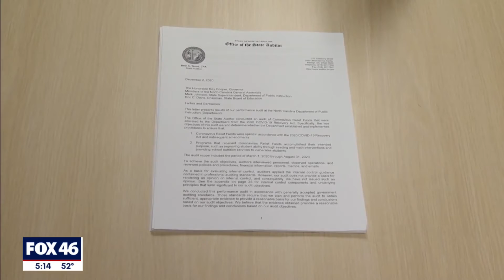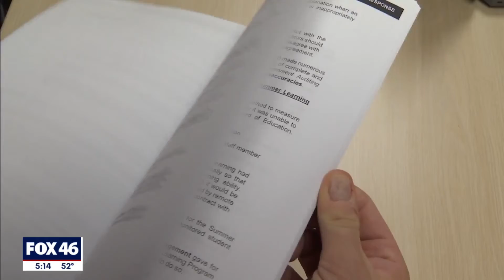Audit questions funding for remote learning in NC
North Carolina auditor says the state fell behind on tracking funding for remote learning during the pandemic.